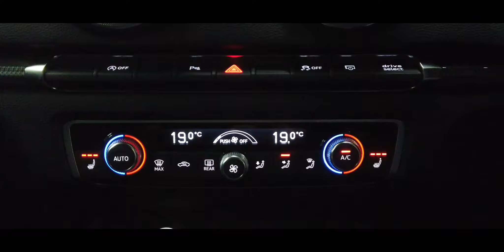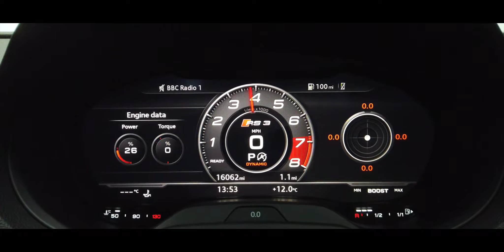Audi RS3 Saloon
OUTSTANDING EXAMPLE PRESENTED IN ARA BLUE CRYSTAL EFFECT, SUPPLIED WITH FULL AUDI SERVICE HISTORY, HUGE SPEC INCLUDES: HEATED FINE NAPPA LEATHER SUPER SPORTS SEATS, 19" 5-ARM DIAMOND CUT AUDI SPORT ALLOYS, RS SPORTS EXHAUST, BANG & OLUFSEN PREMIUM SOUND SYSTEM, SAT NAV, BLUETOOTH, DAB RADIO, AUDI VIRTUAL COCKPIT, AUDI CONNECT INFOTAINMENT (APPLE CARPLAY), MATT ALUMINIUM EXTERIOR STYLING PACK, REAR LIP SPOILER, LED HEADLIGHTS, LED TAILLIGHTS WITH DYNAMIC SWEEPING INDICATORS, RS BRAKING SYSTEM, RS SPORTS SUSPENSION, RS FLAT BOTTOM LEATHER/ALCANTARA STEERING WHEEL WITH GEAR SHIFT PADDLES, AUDI PARKING SYSTEM PLUS, CRUISE CONTROL, REAR PRIVACY GLASS, AUTO LIGHTS/WIPERS/CLIMATE, FINISHED IN ARA BLUE CRYSTAL EFFECT, ALL ORIGINAL MANUALS. All of our vehicles are prepared to the highest standards by our own expert technicians. Each car must go through a strict and thorough inspection, and any items that require attention either mechanically or cosmetically are taken care of before delivery by our in-house specialists. Many of our vehicles are covered by the balance of manufacturers warranty, for those that aren’t we offer a comprehensive vehicle warranty & breakdown cover for your peace of mind. All of our vehicles are HPI checked with full report supplied at point of sale. Where applicable a new MOT will be completed prior to delivery. Delivery can be arranged throughout the UK. Late night viewing appointments can be arranged. A small deposit will secure this vehicle.